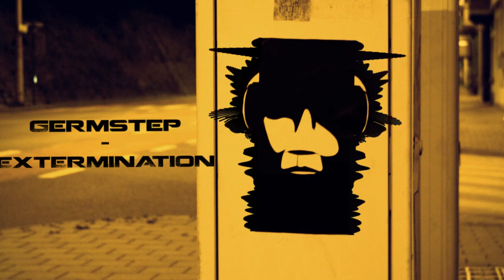Germstep - Extermination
Artist: Germstep
Title: Extermination
Date: 2013
Label: dub-all or nothing
Genre: Electronic
Style: Dubstep